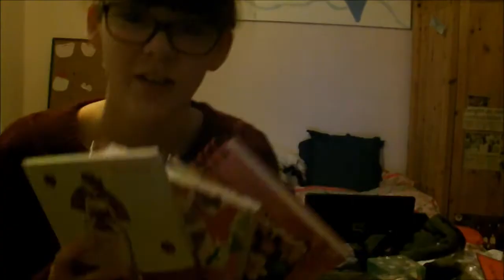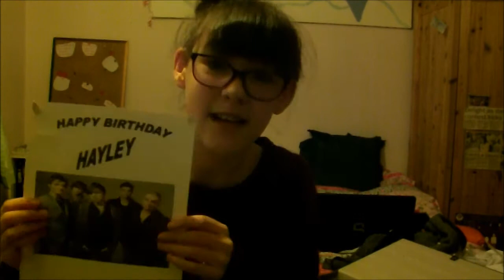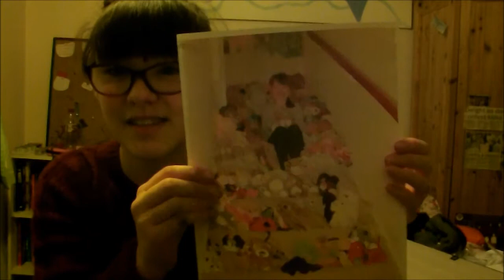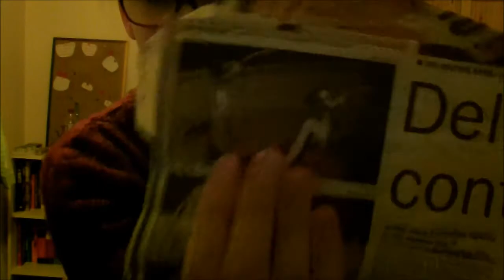TOO MANY MEMORIES!|MissKawaiiGirl1000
So I was sorting through things in my room and found all this stuff!!